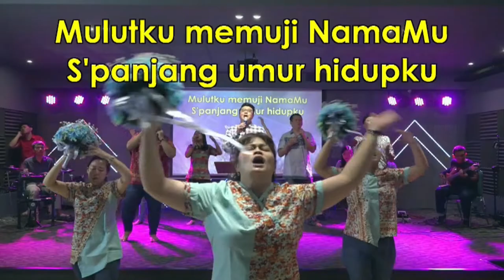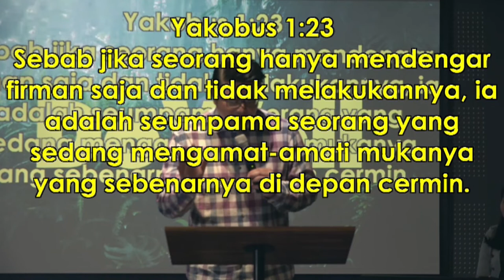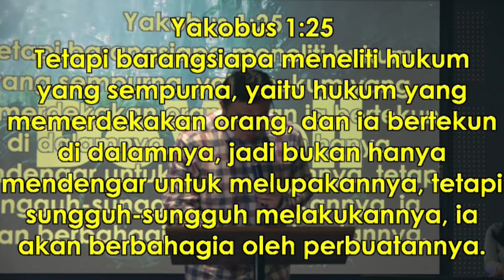10 PD 170320 PENDENGAR DAN PELAKU FIRMAN PS WILUN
PEMBINAAN IMAN

"PENDENGAR DAN PELAKU FIRMAN"
Ps. Wilun

1. PRAISE & WORSHIP PAGI

2. IBADAH PD ECCLESIA CIREBON
Setiap Selasa

3. IBADAH LIFEGUARD YOUTH COMMUNITY
Setiap Kamis